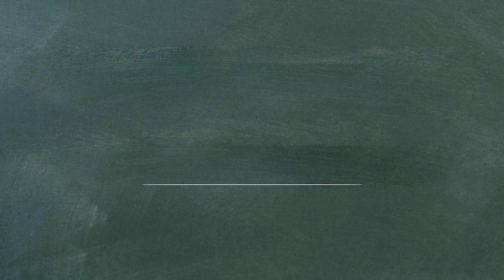단어로 배우는 중국어 - 0233강 ShuKouShui MianXiXiShouYe 구강청결제 손소독제